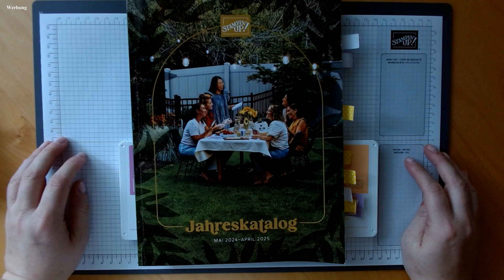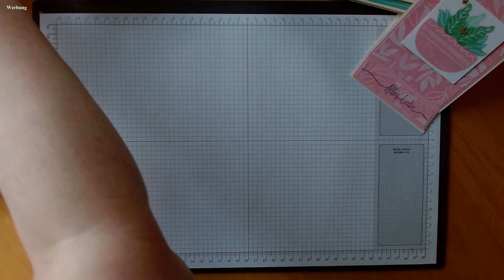Schon gesehen? InColors 2024 - 26 von Stampin' UP! - Anleitung: Esel Card im Hochkant-Format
Easel Card im Hochkant-Format - neue InColors

Hallo aus der Mitte Schleswig-Holsteins.
Heute zeige ich dir die neuen InColors von Stampin` UP! , die es für die nächsten zwei Jahre gibt.
Südseesommer - Glücksgrün - Petunienpink - Rose - Pfirsich-Creme

Und dazu noch eine Anleitung, wie du schnell eine Easel Card im Hochkant-Format basteln kannst, die ganz viel Platz für Text hat.